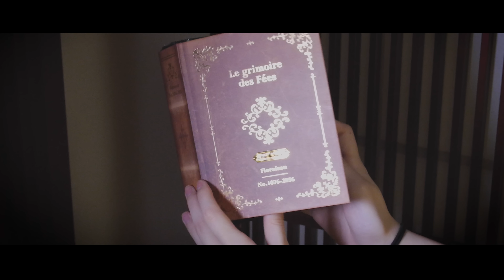【BRUCE LEE没後50年】BLUEⅢ「しっかりシェンカー」MV (※死亡的遊戯オリジナル再現)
BLUEIII 『しっかりシェンカー』

出演　森累珠、森田ヨーコ
字幕　ちゃうシンイチー
美術　森田ヨーコ
企画　ベイビー佐々木

撮影・編集・監督　森累珠